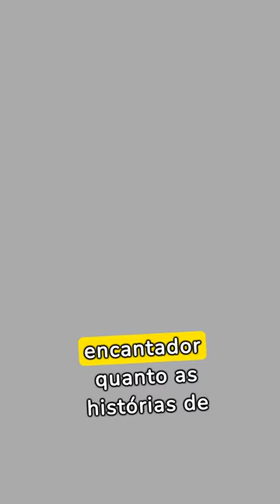Amor de Conto de Fadas: Larissa Manoela e André Luiz Frambach em Orlando Inspirados em 'Enrolados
🌟 Descubra os Momentos Mais Fofos de Larissa Manoela e André Luiz Frambach! Acompanhe o casal apaixonado em sua viagem romântica a Orlando